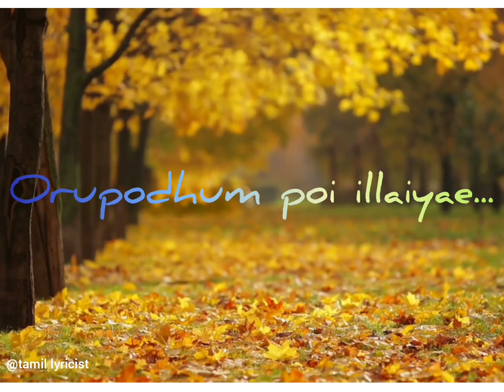maruvarthai pesathey song female version😍😘 what's app status